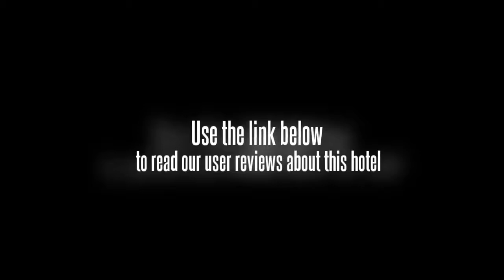De'Java Guest House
If you're travelling with a family in tow, the De'Java Guest House offers sizeable rooms geared towards the requirements of families and kids. Amenities featured in the rooms include cable / satellite channels, a TV and tea and coffee making facilities. Wireless internet is available throughout the hotel, ensuring you'll have no trouble keeping connected during your stay.

Museum Barli, Padjadjaran University and Bandung Institute of Technology are within easy driving distance of the De'Java Guest House. Husein Sastranegara International Airport (BDO) is a 20 minute drive from the hotel. Siliwangi Stadium, Pasar Baru Trade Center and Sate Building are a short drive from the hotel.